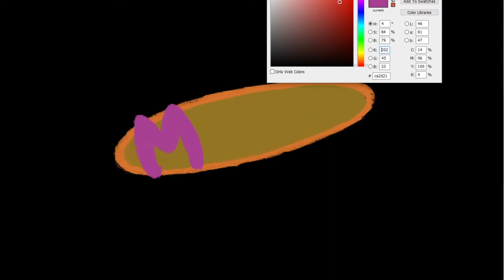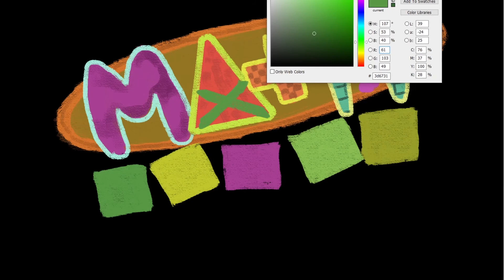how to draw ABS CBN Math-Tinik | Art Therapy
Math-Tinik is a Philippine educational children's television series produced by the E-Media program of ABS-CBN Foundation and the Department of Education, Culture and Sports. The series was conceived of by producer Gina Lopez to impart mathematics lessons to students through visual means.

math tinik ang matanglawin are examples of this genre,
mathtinik chords,
mathtinik cover,
mathtinik knowledge channel,
mathtinik guitar cover,
math tinik dance,
math tinik decimals,
mathtinik grade 1,
mathtinik grade 3,
math tinik geometry,
mathtinik grade 4,
mathtinik grade 2,
math tinik guitar cover,
mathtinik grade 5,
mathtinik grade 3 division,
math tinik intro,
math tinik integers,
math tinik karaoke